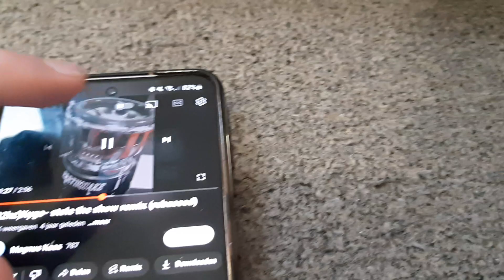JBL Charge 4 TL | HUGE WOOFER FLEX | LFM 200 | Kygo stole the show